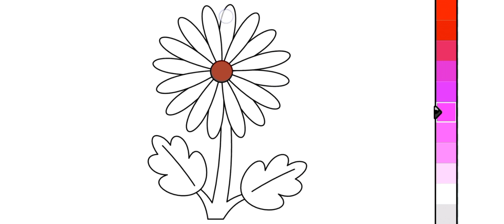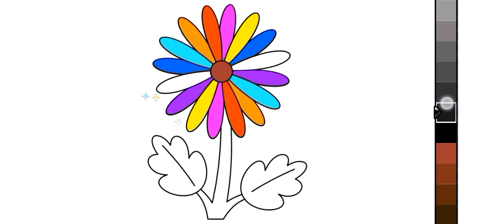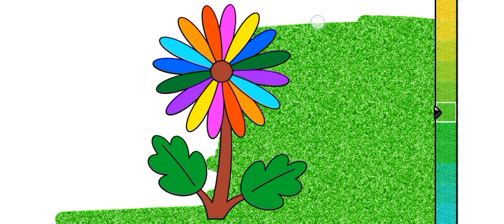Easy Flower Drawing Painting and Coloring for kids Toddler Kids Art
Easy Flower Drawing Painting and Coloring for kids Toddler Kids Art how to draw a cute flower 💐🌹 Coloring pages for kids